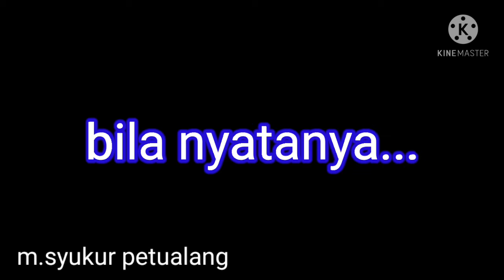Lagu cinta munafik ( m.syukur petualang)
Lagu cinta munafik
Lagu ini di ciptakan oleh m.syukur petualang